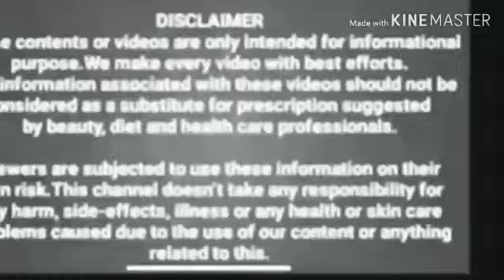ஹெர்னியா குடலிறக்கம் குடல் பிதுக்கம் நிரந்தர தீர்வு பெற இது ஒரு ஸ்பூன் மட்டும் சாப்பிடுங்க போதும்